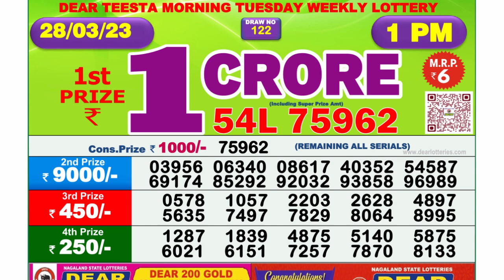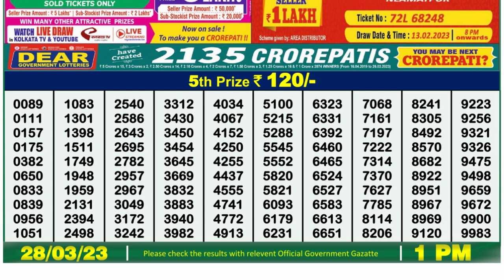Dear Lottery Sambad 1pm today 28.03.23 Nagaland State Lottery Result